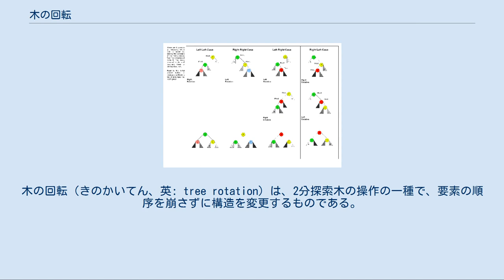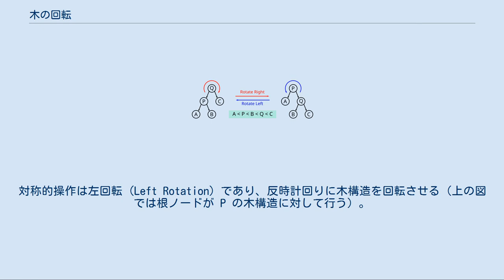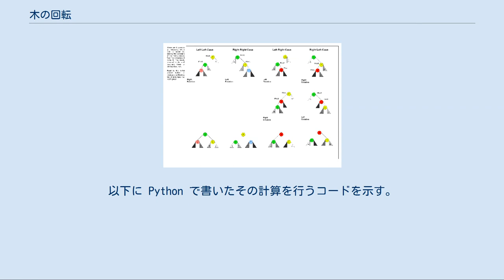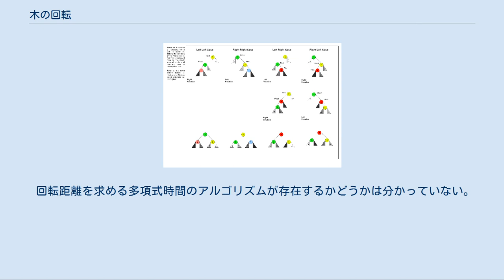木の回転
木の回転（きのかいてん、英: tree rotation）は、2分探索木の操作の一種で、要素の順序を崩さずに構造を変更するものである。
木の回転は木の中の1つのノードを上にし、別のノードを下にする。
木の形状を変化させるのに使い、特に大きい部分木を持ち上げて小さい部分木を下げることで全体の木の高さを低くするのに使う。
それによって各種操作の性能を向上させる。
 なお、回転の方向によって「右回転」、「左回転」と言うが、どちらが右でどちらが左なのかは必ずしも決まっていない。
図示したときにノードがずれる方向を回転の方向とする場合もあれば、どちら側の子ノードが根ノードになるかを回転の方向とする場合もある（前者の逆になる）。
本項ではノードがずれる方向を回転の方向とする。
 上の図にある右回転 (Right Rotation) 操作は、根ノードが Q の木構造に対して行う。
すると、木構造が時計回りの方向に回転することになる。
対称的操作は左回転 (Left Rotation) であり、反時計回りに木構造を回転させる（上の図では根ノードが P の木構造に対して行う）。
 先述したとおり2分探索木を対象としているので、ノードにある要素はアルファベット文字ではなく変数を表していると解釈されたい。
 木を回転させるとき、回転方向の部分木は高さが増え、反対方向の部分木は高さが減る。
これを利用して木の平衡をとることができる。
 回転させる（部分）木の根ノードを Root とし、新たな根ノードとなるノードを Pivot とする。
各ノードの回転する方向の子ノードを指しているフィールドを RS、反対方向の子ノードを指しているフィールドを OS とする。
たとえば、上の図の根ノード Q の RS は C、OS は P である。
回転の擬似コードは次のようになる。
 Pivot = Root.OS
Root.OS = Pivot.RS
Pivot.RS = Root
Root = Pivot
 したがって、木の回転は定数時間の処理である。
回転させたのが部分木なら、その親ノードが新たな根ノードを指すようにしなければならない。
 木の回転において、2分木の間順 (inorder) の走査は不変である。
つまり、木の回転によって木のどの部分についても要素の順序に影響を与えない。
上の木の場合、間順の走査は次のようになる。
 左の木: ((A, P, B), Q, C)        右の木: (A, P, (B, Q, C))
 一方からもう一方を計算するのは非常に簡単である。
以下に Python で書いたその計算を行うコードを示す。
 def right_rotation(treenode):
  (A, P, B), Q, C = treenode
  return A, P, (B, Q, C)
 ノード P が根ノードのときの左回転は次の通り。
 Q が P の右の子ノードだとする。

Q が新たな根ノードになる。

Q の左の子ノードを P の右の子ノードとする。

P を Q の左の子ノードとする。

 ノード Q が根ノードのときの右回転は次の通り。
 P が Q の左の子ノードだとする。

P が新たな根ノードになる。

P の右の子ノードを Q の左の子ノードとする。

Q を P の右の子ノードとする。

 他のノードのつながりは全てそのままでよい。
 二重回転 (double rotations) という操作も右と左が存在する。
二重左回転をXというノードで行う場合、まずXの右のノードを根とする部分木について右回転を行い、次いでXについて左回転を行う。
同様に二重右回転はXの左の子ノードを根とする部分木について左回転を行い、次いでXについて右回転を行う。
 木の回転は、AVL木、赤黒木、スプレー木、treapといった様々な木構造のデータ構造で使われている。
これは局所的な変形であるため、定数時間しか要しない。
すなわち、回転の最中にさわるのは5個のノードだけで、木構造の他の部分は無関係である。
 AVL木で回転によってどのように平衡を保つかを表した図 木の回転によって平衡をとることができる。
そのような平衡をとる技法を採用している木としてAVL木がある。
回転によって平衡がとれるのは、回転後に回転方向の部分木の高さ（深さ）が1大きくなり、反対方向の部分木の高さが1小さくなるためである。
これにより、全体が平衡となるよう高さを調整できる。
 同じノード数の2つの2分木...